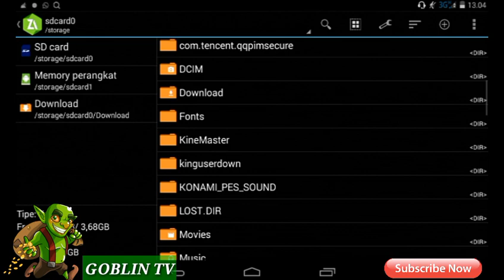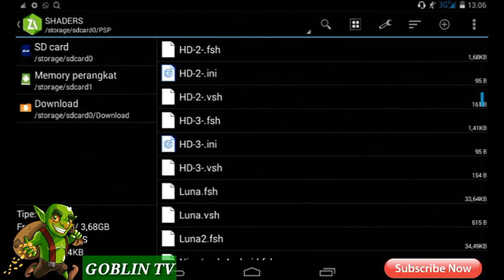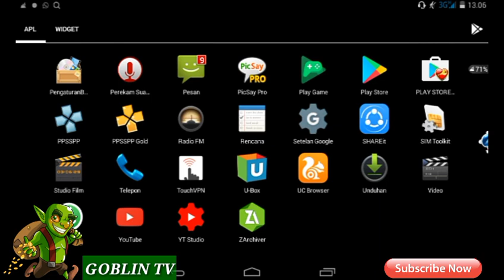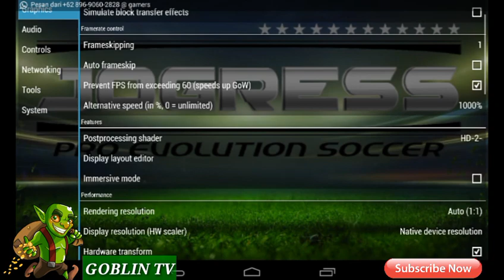Shaders SD, HD, Ultra HD, 1080, Ppsspp Terbaru 2017. + Totorial cara pasang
Ketemu lagi di channel GOBLINTV pada pertemuan kali ini saya akan memberikan Shader Ppsspp + cara pasang nya, Silahkan Simak video nya ya!!

Oke bagi kalian yang belum punya shade nya, link download ada di bawah ini ya!!

Selamat Menyaksikan Video" Di Channel Goblintv